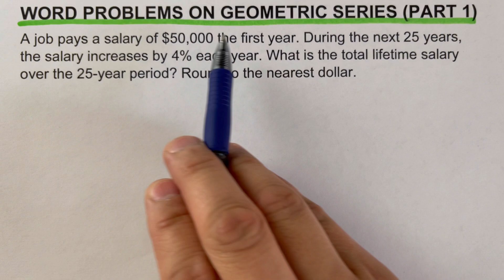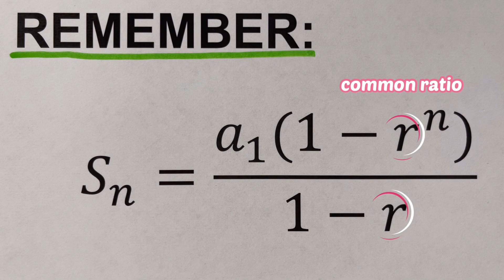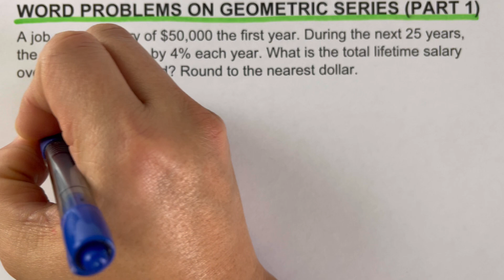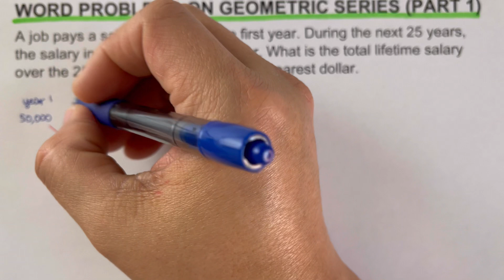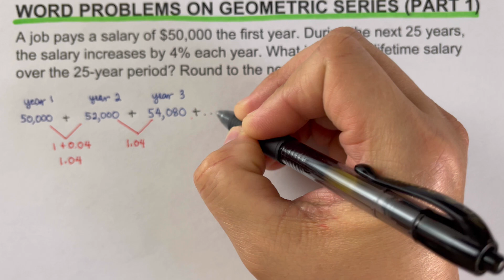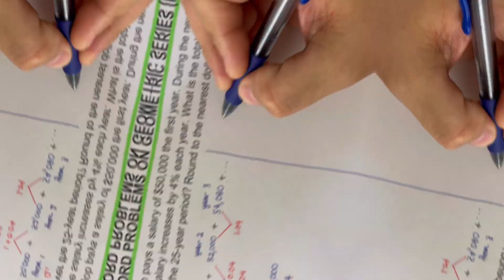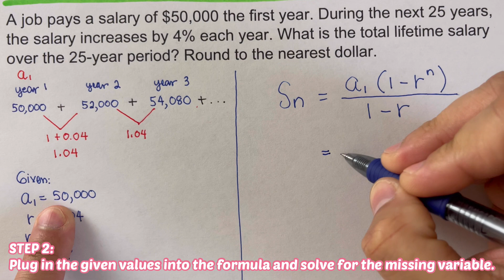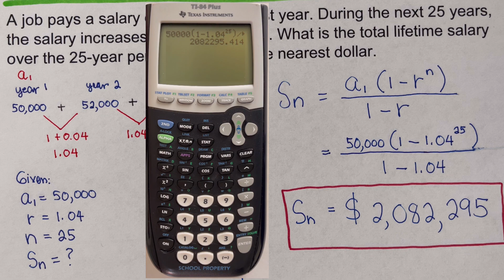Word Problems on Geometric Series (Part 1)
This video will show an application of solving for the sum of geometric series.